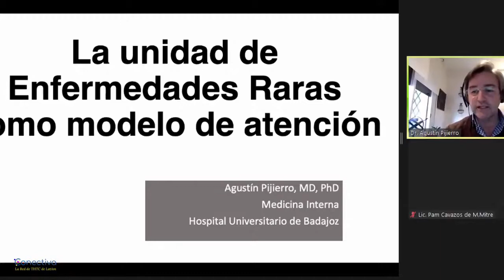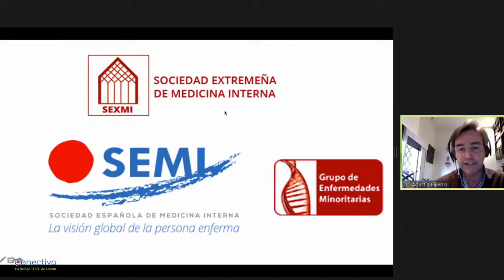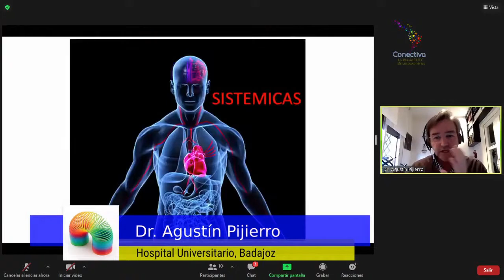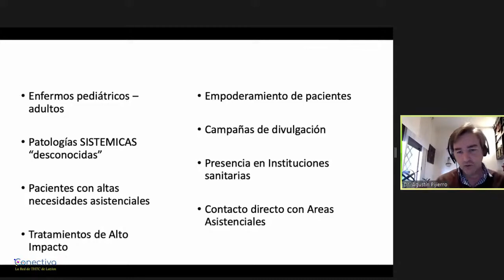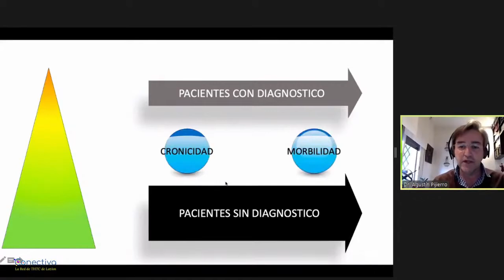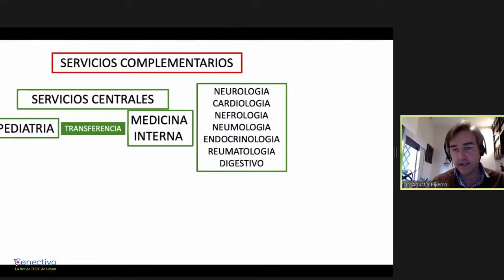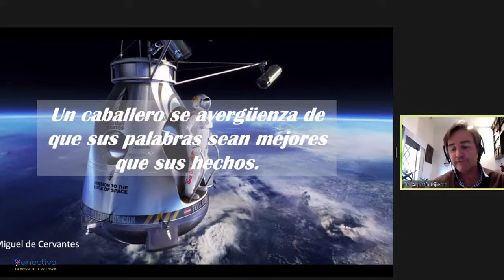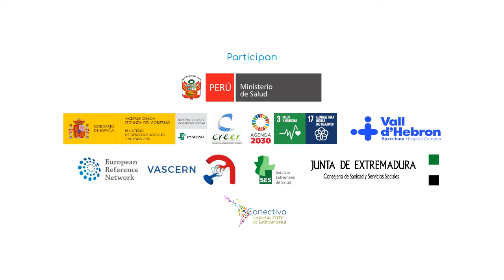Ponencia «La unidad de enfermedades raras como modelo de atención» por el Dr. Agustin Pijierro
Dr. Agustin Pijierro Amador
Internista. Unidad de Enfermedades Raras del Hospital Universitario de Badajoz, España.

El Dr. Agustín Pijierro habla sobre su experiencia en la unidad de enfermedades raras que dirige.

La ponencia forma parte del Simposio Iberoamericano sobre Atención Interdisciplinar en Enfermedades Raras en Latinoamérica. El objetivo del simposio fue compartir experiencias de atención médica multi e interdisciplinarias con los pacientes y los responsables de salud en Iberoamérica, centrándose en los Trastornos Hereditarios del Tejido Conectivo.